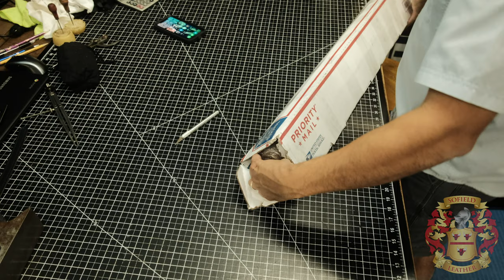Unboxing Buttero from Rocky Mountain Leather - Review and Wallet Build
⏱ Time Stamps:

00:00 - Intro & info
00:17 - Unboxing
07:05 - Making a Wallet
08:50 - Outro

👉🏼 Members only Live Streams
👉🏼 Members only Community Post